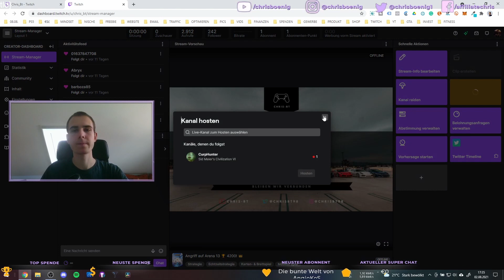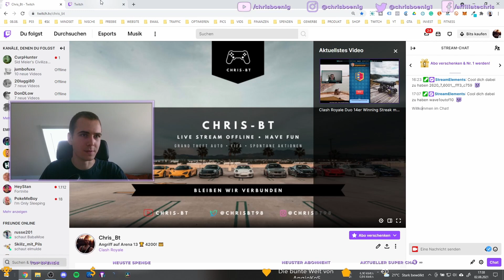Livestream hosten oder raiden oder offline gehen? 🚅 Weg zum Twitch Affiliate #56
Warum und wie einen anderen Kanal hosten oder raiden wenn euer Livestream offline geht! 👀 Somit haltet ihr eure Zuschauer unterhalten, neue Zuschauer werden auf euch aufmerksam und der Streamer wird euch vielleicht sogar mal zurückhosten oder raiden (Win-Win). ✔️

★ Social Media ★

✦ Affiliate Lifestyle ✦

💻 Mein Equipment ⇨

📚 Bücher die ich gelesen habe ⇨

* Wenn ihr Euch über meine Links anmeldet oder etwas kauft, bekomme ich ein Stück vom Kuchen ab. 🍰 Danke für Euren Support! 🙂